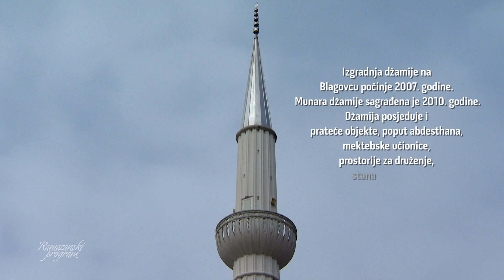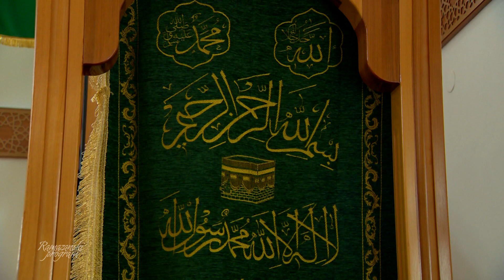Komentar 17. džuza Kur'ana: Edin-ef. Mrkulić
Imami Medžlisa Islamske zajednice Sarajevo, u saradnji sa Hayat televizijom, snimili su komentare džuzeva Kur'ana Časnog. Komentari sa kratkim i jezgrovitim porukama snimljeni su u različitim sarajevskim džamijama
Kratki komentar 17. džuza Kur'ana Časnog donosi nam Edin ef. Mrkulić, imam džemata Blagovac.